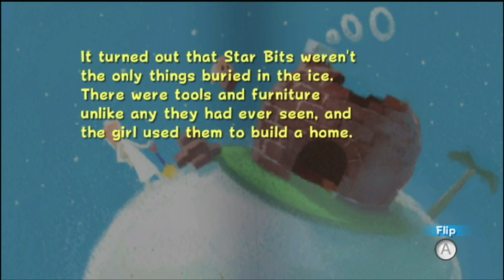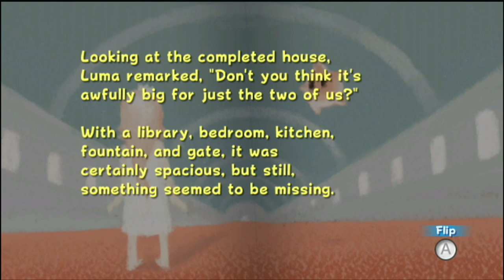Let's Play Super Luigi Galaxy Part 13 Bullit Bill En Poke Balls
Creepy death scene als je het mij vraagt :O